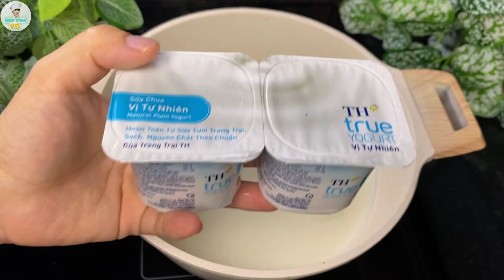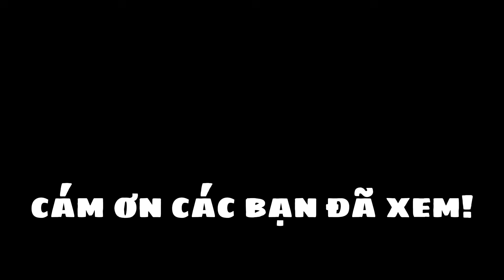SỮA CHUA CỐM dẻo thơm ngon tuyệt ai cùng làm được | Bếp Của Vợ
Bếp Của Vợ hôm nay sẽ làm SỮA CHUA CỐM siêu ngon mềm thơm mịn, có thể áp dụng trong king doanh buôn bán.